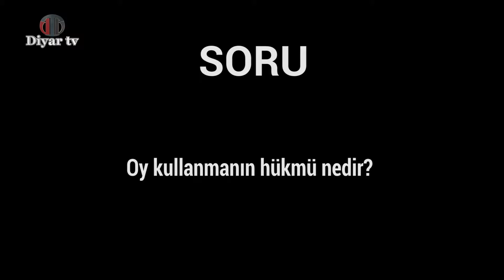Oy kullanmanın hükmü nedir? - Muhammed Hüseyin (R.A.)